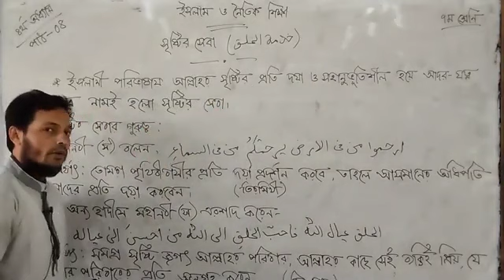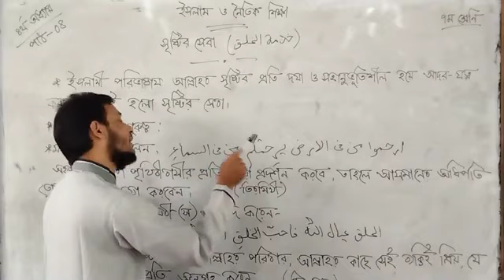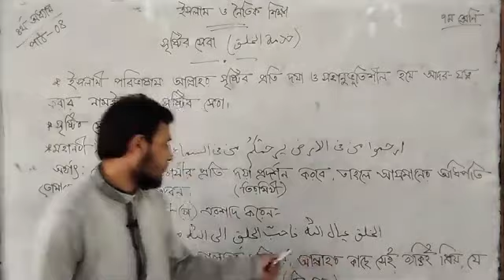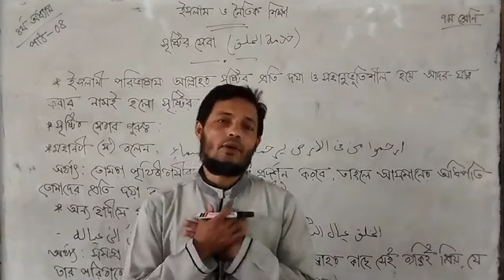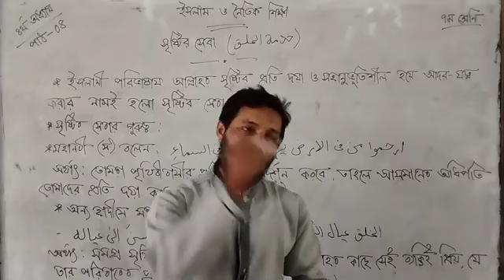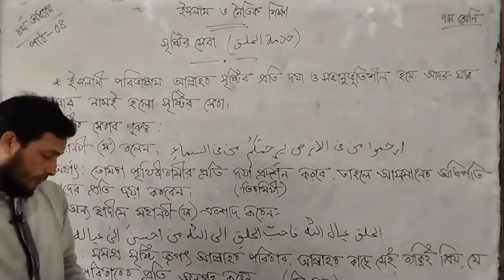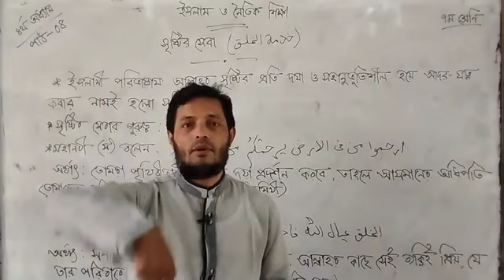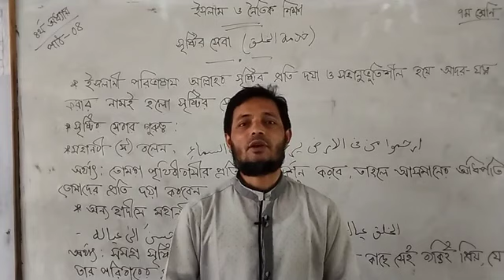৭ম শ্রেণি ।। ইসলাম ও নৈতিক শিক্ষা ।। ৪র্থ অধ্যায় পাঠ-৪